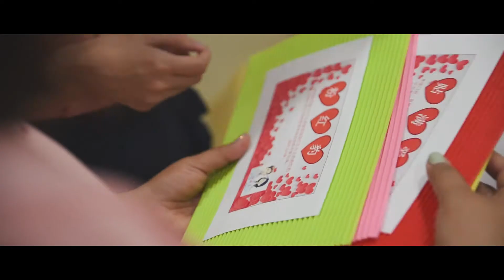Ah Yang and Alice SDE